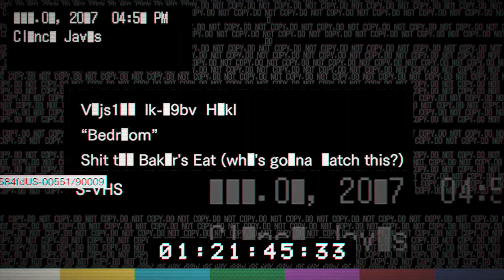Resident Evil 7 Biohazard Banned Footage DLC Walkthrough - Bedroom Puzzle (RE7 Commentary)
Resident Evil 7 Biohazard Gameplay Walkthrough Part 1 - Find Mia (RE7 Let's Play Commentary)

Resident Evil 7 Walkthrough! Walkthrough and Let's Play Playthrough of Resident Evil 7with Live Gameplay and Commentary in 1080p high definition at 60 fps. This Resident Evil 7 walkthrough will be completed showcasing every level, mission, boss, and story ending.

Gameplay
The player controls the protagonist, Ethan, from a first-person perspective. As with previous Resident Evil games, the player will have access to a variety of weapons including pistols, shotguns, flamethrowers, explosives and chainsaws in the fight against enemies described as mutant creatures. However, according to developers, players should not expect a "gun fest."

The game starts with a series of video's from Ethan Winters' late wife Mia. The videos range from pleasant exchanges turning toward dark sinister warnings. The final video, reveals that Mia is in fact very much alive and was presumed dead three years ago. Mia actively pleads with her husband that she is sorry for her lies and that he must "stay away". Ethan, naturally ignores the warning and travels to Louisiana. This eventually leads him to the heart of the backwater of Louisiana to a large planation owned by the mysterious Baker family.

Developer: Capcom
Publisher: Capcom
Genre: Survival Horror
Release Date: January 24, 2017
Platforms: PlayStation 4, Xbox One, Windows PC